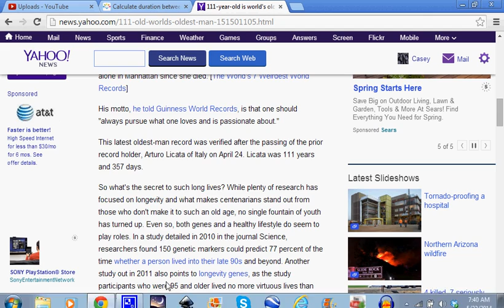World's Oldest Man is 111: Queen Turned 88 On 111th Day Of the Year!